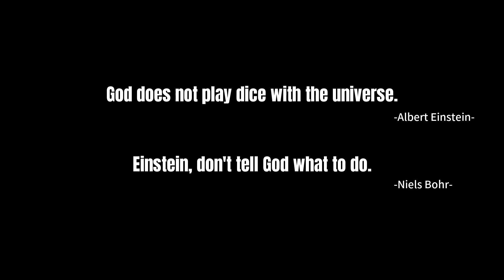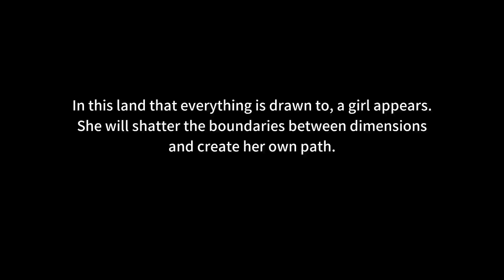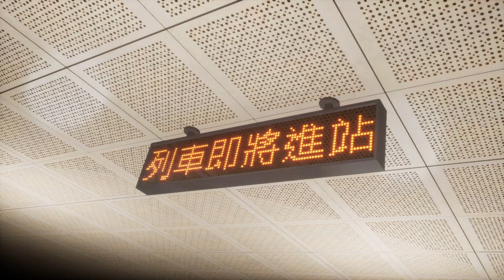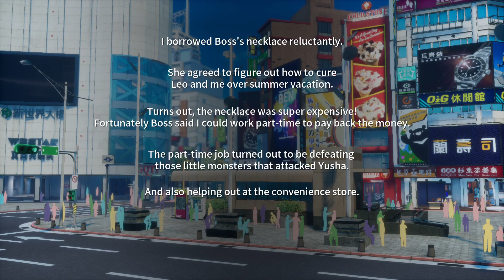Throwdown Tuesday | Dusk Diver at Ace's Place